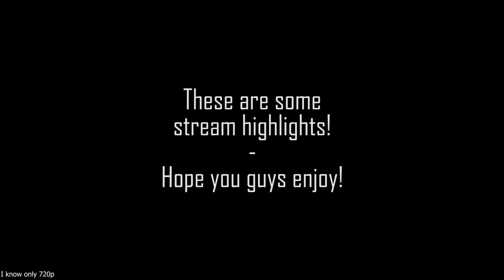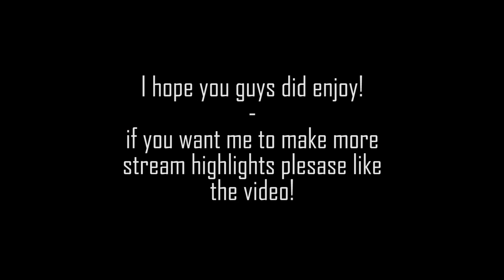11 KILLS ON STREAM! | Apocalypse Rising Highlights ep.31 (Stream Segments)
Info-

Instrumental produced by Chuki.